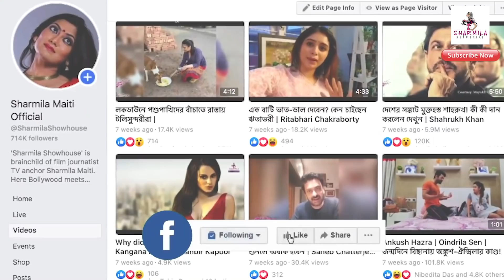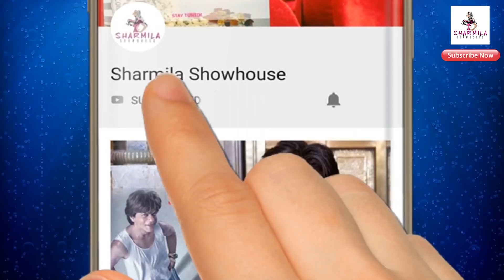বিয়ের পর প্রথমবার ট্রোলিং নিয়ে সরব অনির্বাণ! পুরো ভিডিও দেখুন | Anirban Bhattacharya